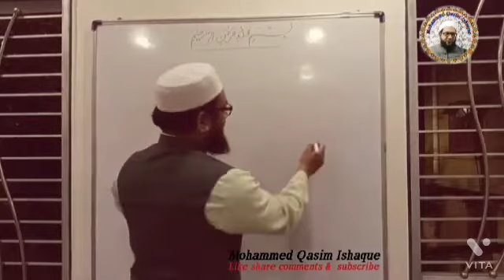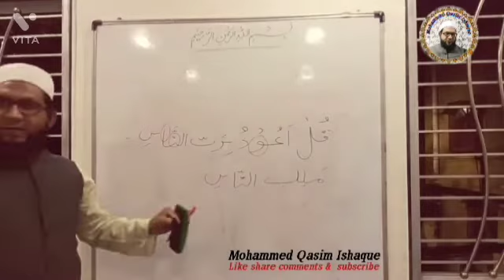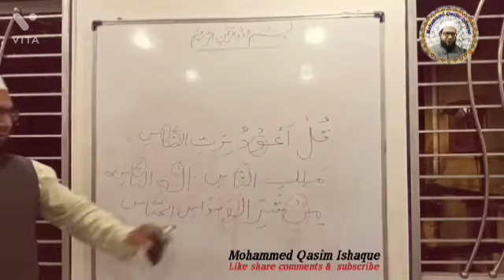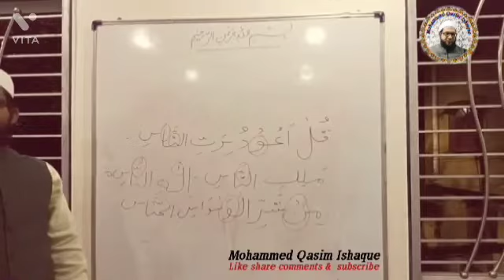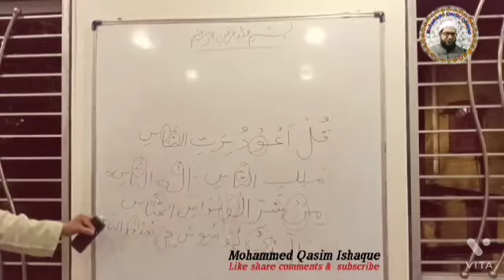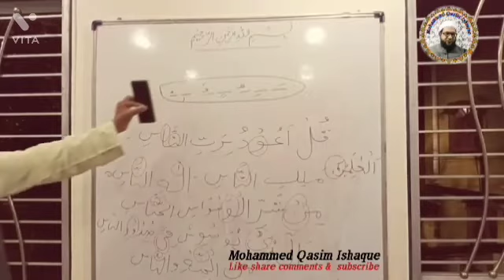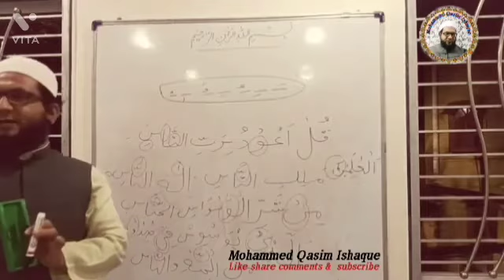Tajweed class 5 (part 3) Ijraye Qawaid in sura Annas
tajweed ijra qawaid